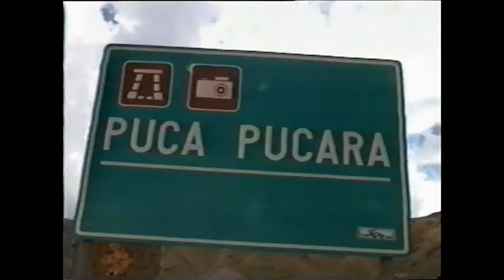Avventure nel Mondo Viaggio in Perù fino a Machu Picchu no slideshow video di Pistolozzi Marco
CAMINO REAL.Cosa vedere nel viaggio in Perù che fu effettuato nel 1996 e iniziò dalla capitale Lima e dopo una visita al Muso Nazionale raggiungemmo le Isole Ballestas, un vero paradiso naturale per uccelli, foche e pinguini.
Un volo su Nasca per una splendida visione dei disegni visibili solo dall'alto e una visita alla magnifica cittadina di Arequipa fu d'obbligo, con i suoi monumenti di epoca spagnola.
Successivamente  abbiamo raggiunto in autobus la valle del Colca dove abbiamo ammirato vulcani e splendidi panorami.
Arrivati a Pucara e visitato Sillustani ci siamo trasferiti su due isole del Lago Titicaca, Amantani e Taquile e una visita alla popolazione degli Uros e alla vicina La Paz.
Con un volo ci siamo poi trasferiti a Cuzco  da dove abbiamo potuto raggiungere i mercati interessanti di Chinchero e Pisaq e gli insediamenti Inca di Ollantaytambo e la valle dell'Urubamba.
Con trekking di 5 giorni abbiamo percorso parte del Camino Real fino a raggiungere numerosi antichi insediamenti Inca  per poi arrivare alla meta principale del viaggio Machu Picchu  giungendo dalla Porta del Sol, non prima di aver pernottato nelle vicinanze di Wina Wayna.
Lo spettacolo di Machu Picchu è stato unico e indimenticabile, e dopo la visita abbiamo raggiunto Aguas Calientes per un bagno ristoratore.Il rientro a Cuzco è avvenuto in treno e nei giorni successivi abbiamo visitato i meravigliosi dintorni con i numerosi insediamenti Inca.
What to see in trip to Perù.The journey in 1996 with Adventures in the world began from the capital Lima and after a visit to the National Museum we reached the Ballestas Islands, a natural paradise for birds, seals and penguins.
A flight over Nasca for a splendid vision of the drawings are only visible from above and we reached the beautiful town of Arequipa with her Spanish-era monuments.
Later we reached in the Colca Valley bus where we admired volcanoes and great views.
At Pucara and visiting Sillustani we moved on two islands of Lake Titicaca, Taquile and Amantani and a visit to the population of the Uros and the nearby La Paz.
With a flight we then moved to Cuzco from where we could get to the interesting markets of Chinchero, Pisaq and Ollantaytambo Inca settlements and the Valley of the Urubamba.
With 5 days trekking we walked the Camino Real to many ancient Inca settlements before arriving at the main destination of trip to Machu Picchu and from Puerta del Sol, not before he slept near Wina Wayna.
The spectacle of Machu Picchu was unique and memorable, and after the visit we reached Aguas Calientes for a refreshing bath.Return to Cuzco by train and occurred during the following days we visited the beautiful surroundings with many Inca settlements.
El viaje realizado en 1996 con aventuras en el mundo partió de la capital, Lima, y después de una visita a la Hocico Nacional que llegó a las Islas Ballestas, un verdadero paraíso natural para aves, focas y pingüinos.
Un vuelo de Nasca para una vista espléndida de los dibujos sólo visibles desde arriba y llegamos a la hermosa ciudad de Arequipa, con sus monumentos de la época española.
Entonces llegamos al bus al Valle del Colca donde admiramos volcanes y vistas espectaculares.
Una vez en Pucara y visitamos Sillustani nos trasladamos en dos islas del lago Titicaca, Amantani y Taquile población y una visita a los Uros y la vecina La Paz.
Con un vuelo, que luego se trasladó a Cuzco donde podíamos llegar a los mercados de interés de Pisac y Chinchero y Ollantaytambo Inca asentamientos y el Valle del Urubamba.
Con 5 días de trekking caminamos parte del Camino Real para llegar a numerosos antiguos asentamientos incas y luego llegar a la meta principal del viaje Machu Picchu procedente de la Puerta del Sol, pero no antes de pasar la noche en las cercanías de Wina Wayna.
La vista de Machu Picchu fue única y memorable, y después de la visita que llegamos a Aguas Calientes para un retorno ristoratore.Il nadar a Cuzco en tren y tuvo lugar en los días siguientes visitamos el bello entorno con los muchos asentamientos incas.